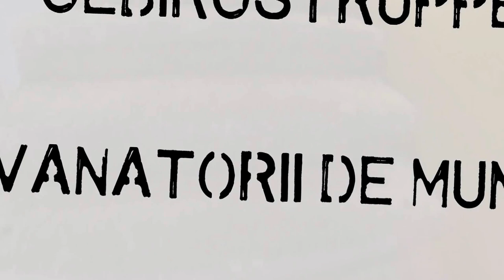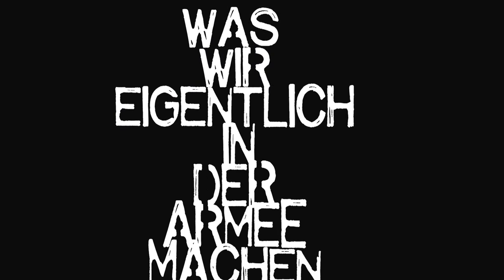Vanatorii de munte Bruk Army 2013 Gruppe Nr.3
Filmuletul de prezentare al grupei nr.3,Vanatorii de munte

 Filmed by: Eduard Karacay;Vlad Cirica;Beni Acsantoaei;Sebi Cindea;Oana Stanciu

Edited by Sebi Arion

Music:Eminem feat. Nate Dogg - Till I Collapse;Eddy Grant - Electric Avenue;SUSANU feat. SALAM - Esti bomba